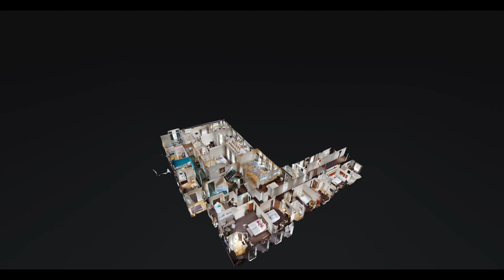Parkhotel Bilm im Glück Hotel Trailer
Hier unser neuer Hotel Trailer. Schaut einfach rein

Urheberrecht
Eschenbach Media by Wolfgang Eschenbach